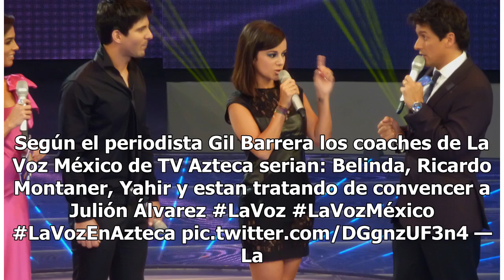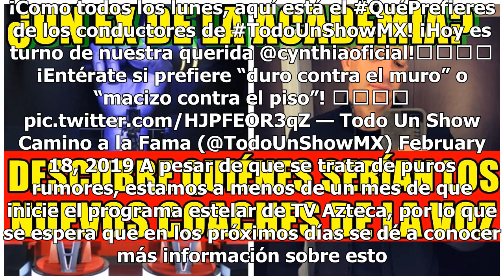¿Un ex de La Academia? Descubre quiénes serían los nuevos coaches de La Voz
Las sorpresas no se detienen en TV Azteca luego de revelar que ellos televisarán La Voz a partir del mes de marzo, hecho por el que la incertidumbre se mantiene semana a semana por la poca información que ha revelado el canal del Ajusco. De acuerdo con La Verdad, los fans del programa están muy emoc...